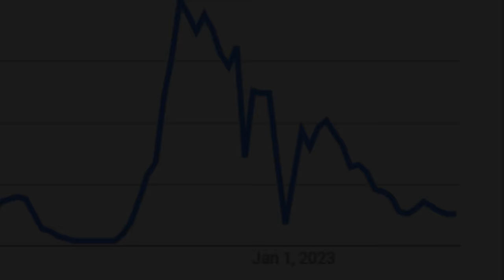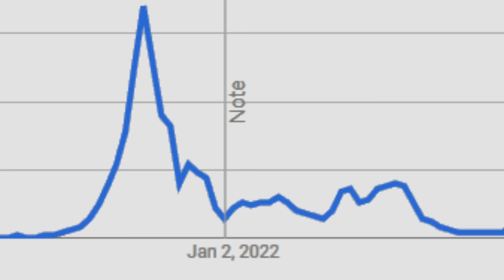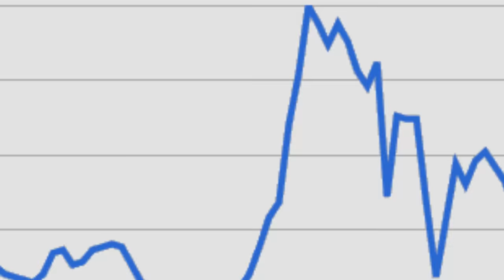The State of Retro Bowl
This video will cover the highs and lows that Retro Bowl has experienced over the past 3 years and what New Star games can improve on in order to see an even more successful season in 2023. The chart referenced in the video is based on Google Trends' "Retro Bowl" search since its release in 2020. I hope you all enjoy the video! It was fun to make :)